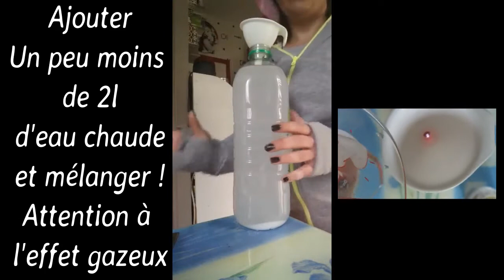$$. DiY Maison ...Nettoyant multi usages .$$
Vous voulez passer à un mode de vie plus sain ??

Commencer par remplacer votre produit multi usages par cette recette ultra simple efficace et économique !

2l d'eau, 2cs de bicarbonate de soude, 1CS de vinaigre,  1cs d'huiles essentielles et le tour est joué !